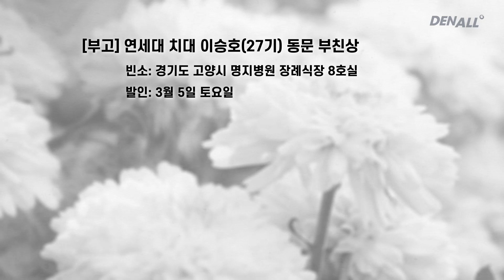[덴올뉴스] 2022년 3월 3일 목요일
1) 서울 치·의·한의사회, 비급여 위헌소송 공동의견서 제출 [00:08]
2) GAMEX 2022 준비위원회, 홍보 계획 등 논의 [00:30]
3) 2년간 적발된 온라인 식·의약 불법행위 15만건 넘어 [00:46]
4) 성동구치과의사회, 윤삼호 신임 회장 선출 [01:08]
5) 은평구치과의사회 총회 개최, 김소현 회장 연임 [01:25]
6) 전북치대, 2022년도 겸임교수 17명 임용 [01:42]
7) 오스템임플란트, 3월 6일 ‘2022 개원 성공 컨퍼런스’ 참가 [01:59]
8) 부산치과의사회-부산은행, 증강현실로 어린이 양치 가이드 [02:20]
9) 영산대 보건의료대학-뉴욕스마일치과의원, 협정 체결 [02:39]
10) 치과의료관리학회, 치과 구환 관리 노하우 전수 [02:58]
11) 건양대 산단-치위생학과-로얄플란트치과 업무 협약 [03:18]
12) KAOMI ‘구강악안면임플란트학’ 개정판 발간 [03:37]